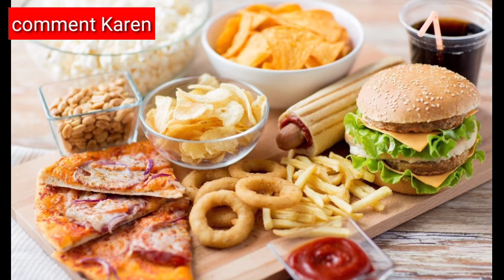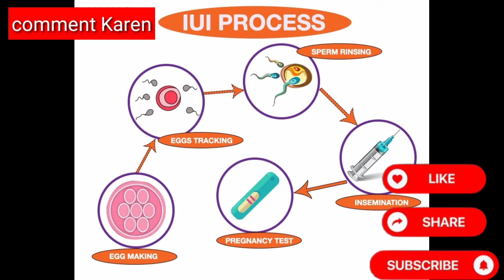जानिए IUI के बाद सफलता बढ़ाने के 10 टिप्स । Tips to Increase Success After IUI । IUI ko Success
Hello friends may is video me aapko bataunga iui ko success kaise kare, iui ko success kaise kare in hindi,ke bare me welcome to the my MD health channel me.